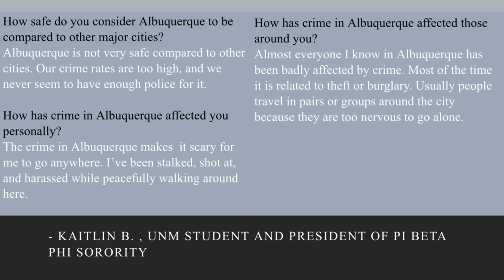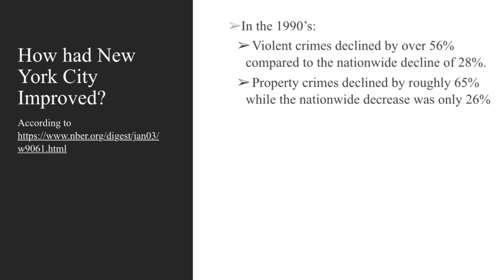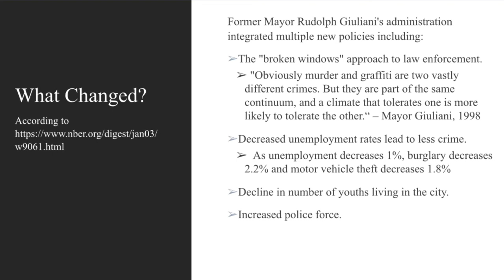'Reducing Crime in Albuquerque, New Mexico' by Marley Ollero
The crime rates in Albuquerque have made residents very concerned for their safety. from January to March in 2019 there were 2234 auto burglaries, 1668 auto thefts, and 1022 residential burglaries. There were also 408 aggravated assaults, 405 robberies, and 18 homicides. The crime in Albuquerque is 76% higher than in other places in New Mexico and 192% higher than the national average Living in a city where the crime statistics are so high can be very concerning to the safety of New Mexico residents and there must be a change. The purpose of my presentation is to inform the audience that there is a problem with crime rates in New Mexico. It is also meant as a call to action for New Mexico residents to want to reduce the crime rates. I want the audience to feel hopeful about my proposal and to walk away with a new perspective.

My presentation method is going to be by video. I am going to film myself taking interviews and in front of a PowerPoint presentation. This is the strongest option for me because I will be able to edit, refilm, and focus on getting my point across to the audience. If I were to present to the class in person, then I might leave some points out. I am currently still working on my project as described in my timeline. I am very happy with how my midterm design prompt is going, but I am having some trouble researching what other cities have done to reduce crime. I am also having trouble getting people to take my surveys. I will continue to research other cities' answers to crime and to ask people to participate in my survey. I feel like my presentation is seeming to be very successful. It is getting my ideas across and had a good amount of evidence to back it up. The audience will care about the crime rates in Albuquerque just as much as I do because it directly affects their safety.